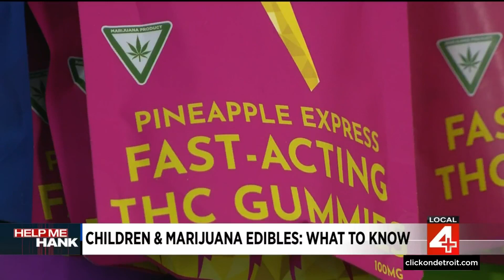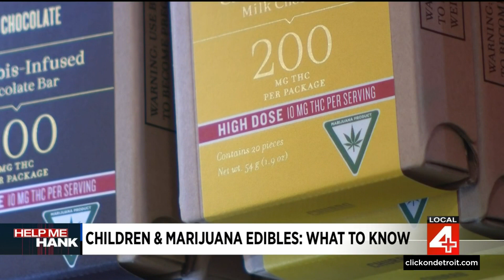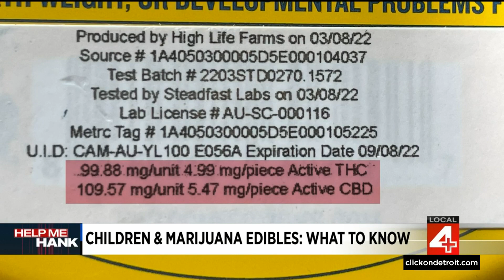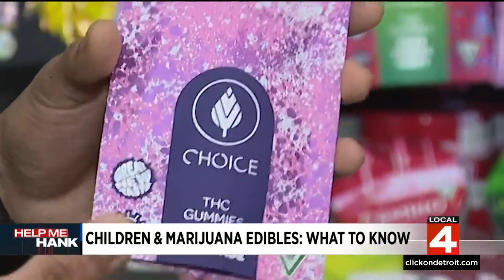Study finds major increase in reports of children younger than 6 consuming marijuana edibles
The study found that calls to poison control centers about children younger than six consuming edibles containing THC rose by 1,375% between 2017 to 2021.